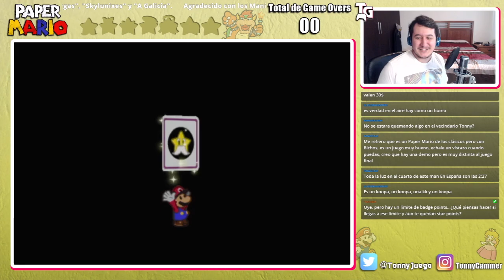Paper Mario 'Hard Mode' [EP. 10]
Resubida del livestream de twitch 01/05/21

Te gustaria disfrutar de contenido mas exclusivo como detras de camara, lives especiales y mas?